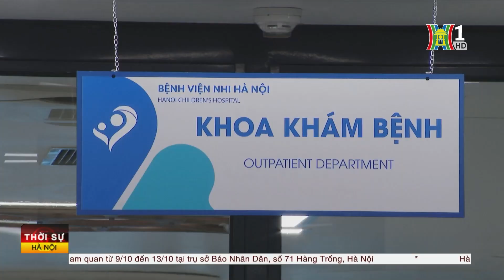Chính thức vận hành Bệnh viện nhi đầu tiên của Hà Nội | Tin tức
Sáng 09/10, UBND thành phố Hà Nội tổ chức lễ Khánh thành và gắn biển Bệnh viện Nhi Hà Nội, giai đoạn 1 - công trình chào mừng kỷ niệm 70 năm Ngày Giải phóng Thủ đô (10/10/1954 – 10/10/2024). Dự buổi lễ có các đồng chí: Bùi Thị Minh Hoài, Ủy viên Bộ Chính trị, Bí thư Thành ủy, Trưởng đoàn đại biểu Quốc hội Thành phố Hà Nội; Ủy viên Trung ương Đảng, Bộ trưởng Bộ Y tế Đào Hồng Lan, Ủy viên Trung ương Đảng, Bộ trưởng Bộ Giáo dục và Đào tạo Nguyễn Kim Sơn; Phó Bí thư Thành ủy Chủ tịch HĐND Thành phố Nguyễn Ngọc Tuấn,; Phó Chủ tịch UBND Thành phố Vũ Thu Hà,.